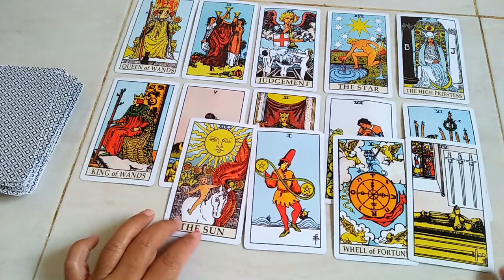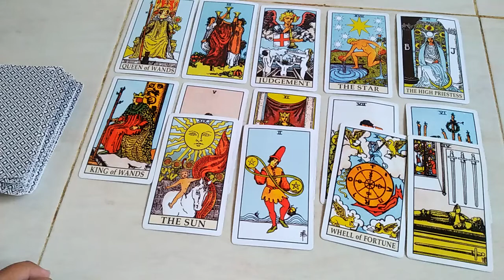Pisces Agustus 2021: Peralihan Pola Lama ke Pola Baru membuatmu Sukses